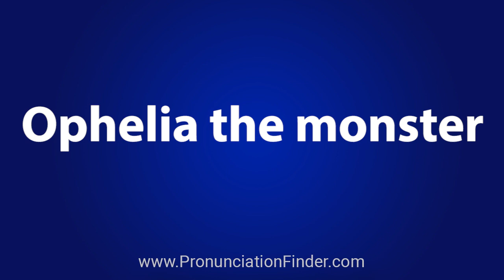How To Pronounce Ophelia the monster